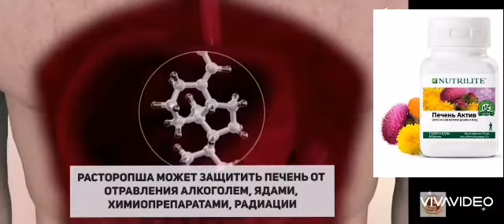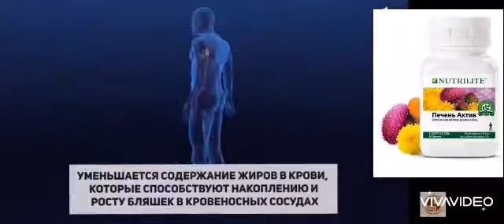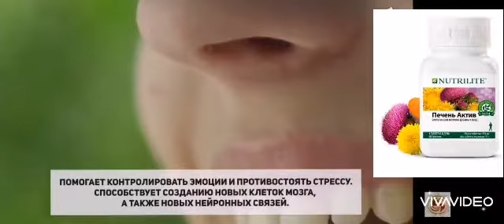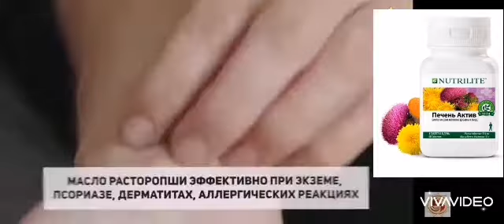Против рака натуральные витамины Нутрилайт печень актив расторопша